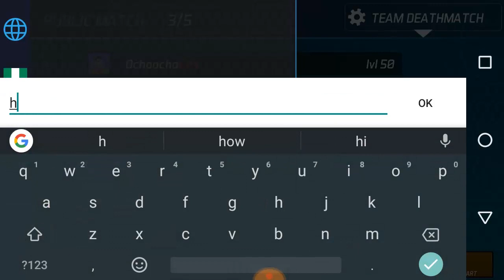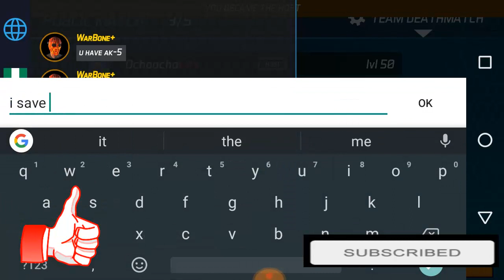Ochoochogift, Son-Goku, You-Know-Who and Dragon | Maskgun Season 2 | Maskgun #194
WHAT'S NEW
*Emotes: You can now dance & taunt in-game.
*Pants Customization: 20 new pant skins have been added to customize your character.
*Facebook Friends: You can now add and play with your facebook friends.
*Home Screen: The home screen has been completely overhauled.
*Social Button: There is now a new "Social" button on the home screen which is used to access the Social menus.
*Gameplay Fixes: Bugs have been squashed.

you can add me as a friend MaskGun
► Ochoochogift